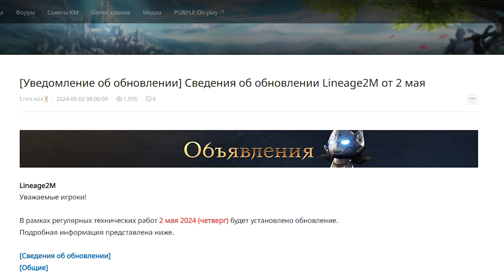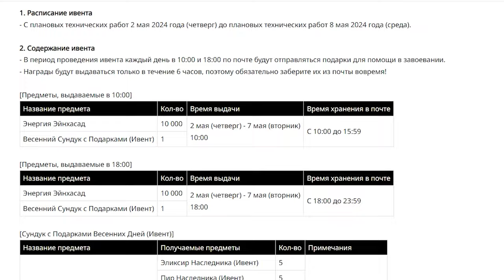l2m обновления поговорим про хейтеров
00:00 обновления
03:20 хейтер